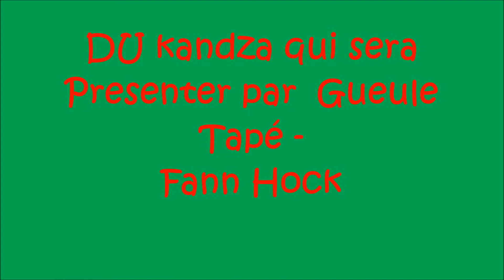Journée Culturelle de l'AEESCOS ce Lundi 21 Avril à Douta Seck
Amicale des Elevés, Etudiants et Stagiaires Comoriens au Sénégal

JOURNNEE CULTURELLE
Un évènement de dimension internationale, à ne surtout pas manquer.
L'aeescos vous invite  a prendre part de la journée culturelle qui aura lieu le lundi 21 avril 2014 (jour férié) à la maison de culture douta seck à partir de 10h00 a 00h00.
dans ce cadre, nous organisons un concours de meilleur projet
Dans ce volet il sera prime le meilleur étudiant de l'ucad ainsi que le meilleur étudiant des différents instituts et établissement hors cheik anta diop de l'annee 2013

venez decouvrir et gouter nos delicieux plat                                    differents  jeux
delicieux carata, dama, scrabble, domino .

PROGRAMME :
Samedi 19 avril à 15h
Conférence de concours débat d'éloquence sur le grand mariage et les pouvoirs des notables
Lundi 21 avril à partir de 10h
10h00 : Stands d'exposition de la culturelle comorienne
13h00 : Mise en vente des différents plats comoriens
19h00 : Mise en place
19h30 : Hymne Nationaux
19h40 : Discours du chargé de la culture
19h50 : projection de l'histoire des Comores
20h05: Danses Traditionnelle 1 (TARRI)
20h15 : Danse Traditionnelle 2 (Chigoma)
20h20: Prestation de Danse de la communauté congolaise
20H30: Danse Traditionnelle 3 (KANDZA)
20h36 : Défilé traditionnel  (présentation de l'habillement comorien)
20h45 : Prestation de Danse de la Communauté Malienne
20h55 : Danse Traditionnelle 4 (SAMBE)
21h03 : Chant de Louange ( Chayiri)
21h08 : Prestation de Danse de la Communauté Gabonaise
21h16 : Discours du Président
21h20 : Danse Traditionnelle 5 (BIYAYA)
21h26 : Prestation de danse  de la Communauté Djiboutienne
21h 31 : Présentation du Mariage Traditionnel
21h35 : Prestation de la Communauté Capverdienne.
21h40 : Discours de l'Ambassadeur
21h 46 : Remises des Cadeaux et Attestation d'honneur

22h 00:  Twarab Live
00h : fin de la ceremonie

Merci de nous honorer de votre présence !